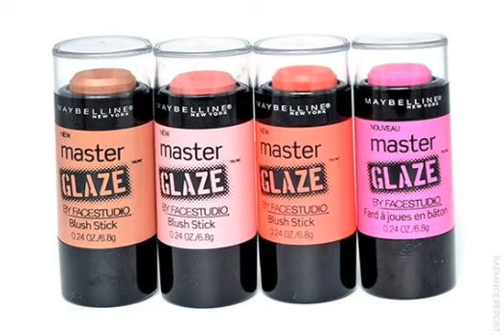PERLU DIKETAHUI TERNYATA!! Inilah 10 Merk Blush On Stick yang Bagus dan Recommended